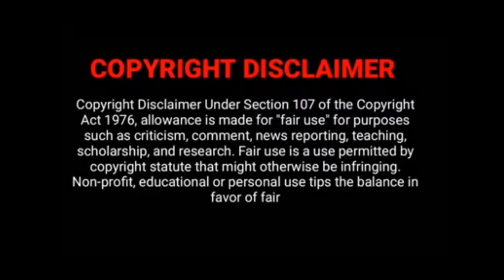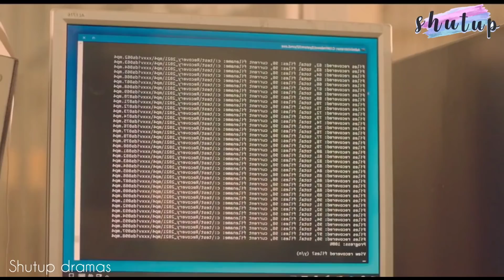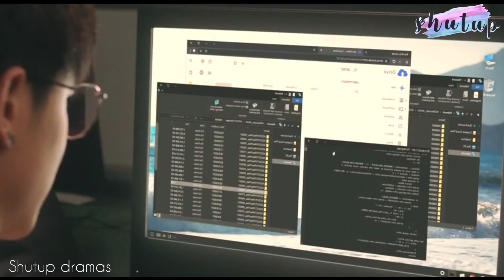F4 Thailand : Boys over flowers | Thai drama | Episode 11 part 1 | review in Malayalam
Drama : F4 Thailand : boys over flowers
County : Thailand
Episodes : 16
Aired  : Dec 18 2021 - April 02, 2022
Original network : GMM 25
Duration : 1hr 5 min

Thanking you!!